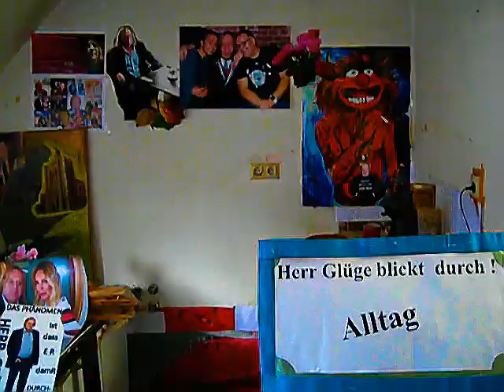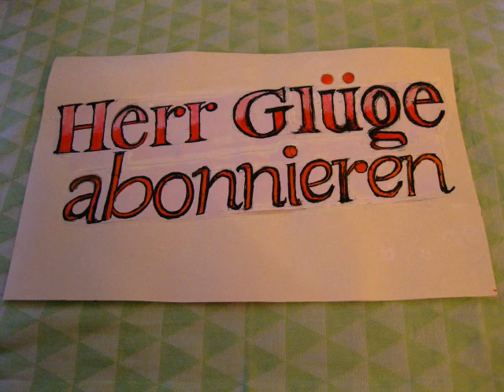Herr Glüge blickt durch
Alltag